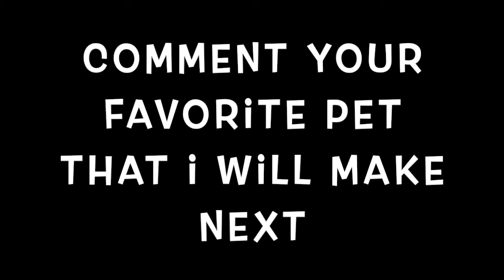ADOPT ME EGGS CLAY ART PART 1 || JOVI AIRDRY CLAY